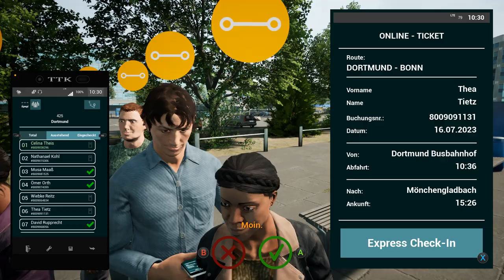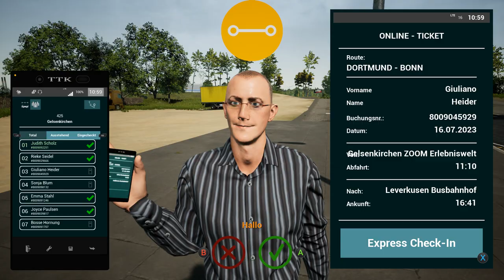Fernbus Simulator | Folge 19 | Busboard Versystem | Linie 425 | Dortmund - Bonn | Ruhrgebiet Reise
Sehr gehrtes Publikum

In der heutigen Folge fahren wir mit unserem Linienbus quer durchs Ruhrgebiet von Dortmund nach Bonn

Viel Spass

Mit dem Klick auf diesen Link kommt ihr direkt zu meiner paypal Seite um mich zu unterstützen ..Ich danke euch